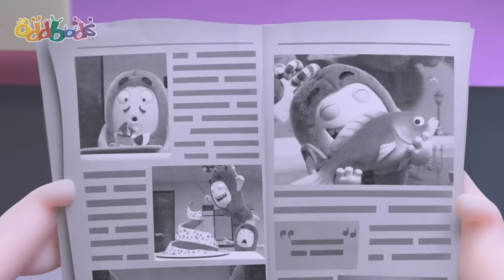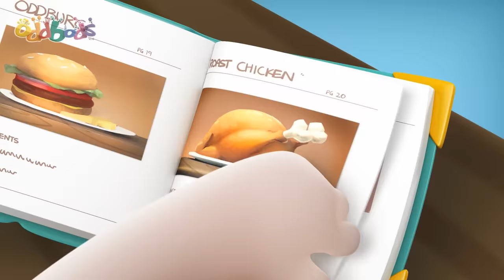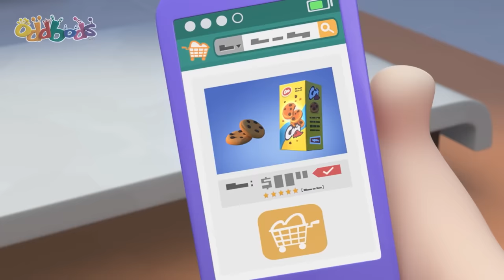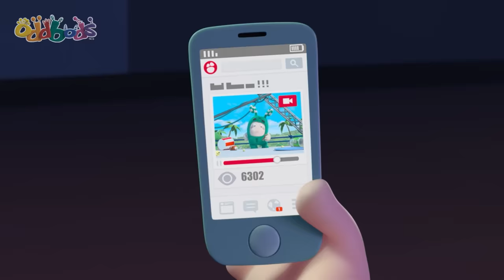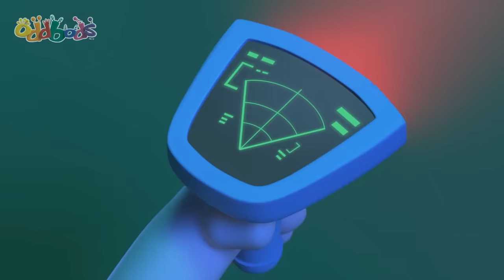Boddy Guard | Oddbods - Food Adventures | Cartoons for Kids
00:00 Boddy Guard
07:02 Slick and Slide
07:55 Coffee
08:33 Junk Fishing
09:35 Selfie Image
16:34 Neanderthal Newt
23:34 Newt Birthday
24:43 Cake Competition
25:50 Jeff and the Beanstalk
32:49 Hot Peppers
33:53 Be Right Back
34:50 Sugar Crash
41:49 My Fair Bubbles
48:48 The Rings
49:46 Man At Work
50:14 The Great Bod Bakeoff
57:14 Got Milk
58:23 Babysitting
59:07 Stuck on You
1:06:06 The Golden Ticket
1:13:05 Kung Phoney
1:20:04 Coconut
1:21:00 Robohelper
1:27:50 A Lazee Holiday
1:34:49 Blender
1:35:49 Fortune Rookies
1:42:49 Hot Dog 500
1:49:31 Hotheads
1:56:30 Trash Bin Bandit
1:57:45 Turkeylicious
1:59:07 Egg on my Face
2:06:06 The Invader
2:13:05 Roller Dinner
2:13:50 Checker Challange
2:14:51 The Cookie Crumbles
2:21:51 Juicy Turkey
2:22:38 Drinking Fountain
2:23:47 Exercycle
2:24:30 Hard Candy
2:25:10 Mustard
2:25:46 Pigeons
2:26:27 Coffee Shop
2:27:23 Noise
2:28:17 Recycle Bin
2:28:57 Fine Dining 2
2:29:55 Food Court
2:30:46 Plant
2:31:39 Liquid
2:32:17 Lunch
2:33:13 Vacuum
2:34:00 Supermarket
2:34:59 Ants
2:35:32 Pogo's Apple
2:36:16 Impressions
2:37:04 Gumball
2:37:57 Purse
2:38:30 Recycle
2:39:14 Recipe
2:39:57 Kissing Booth
2:40:59 Cookie Jar
2:41:59 Scale
2:42:44 Newt's Apple
2:43:12 Picnic
2:44:19 Foodie
2:45:09 Peephole
2:45:53 Bug
2:46:48 Archery
2:47:44 Fire Safety
2:48:37 Self Image
2:49:29 Eat and Run
2:50:14 Busking For Sale
2:51:09 Burp
2:51:45 Vending Machine
2:52:43 Open Season
2:53:31 Lick
2:54:08 Dispenser
2:55:11 Protest
2:55:46 Fire
2:56:30 Fruitography
2:57:28 Donut
2:58:02 Food Sharing
2:58:58 Chocolate
2:59:36 Zee's Apple
3:00:01 Cereal Box
3:01:08 Cake
3:01:43 Fine Dining